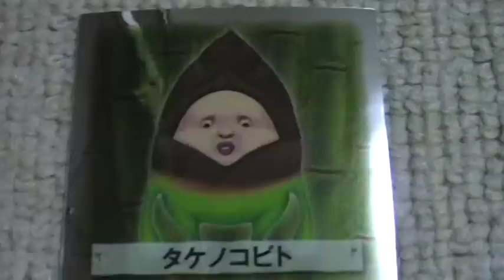こびとづかん youtube 新種 タケノコビト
こびとづかんシールコレクション３から図鑑コンプリートを目指して（＊＾０＾）ノ